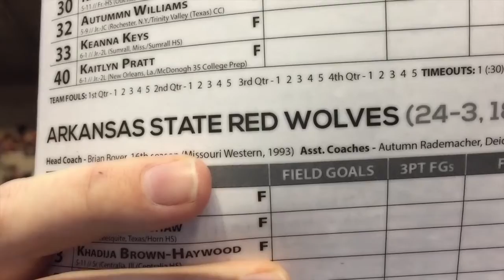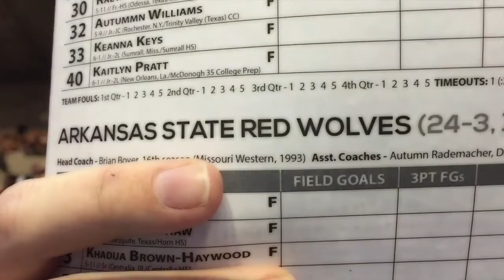Trojans vs Red Wolves pre-game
This was the pre-game public address announcements for Arkansas State vs Little Rock on March 1, 2016.